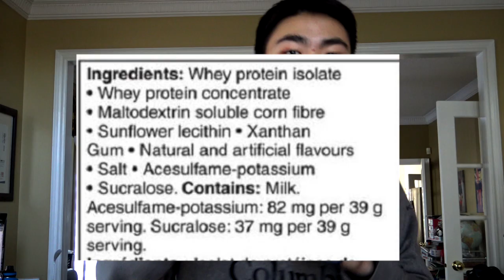What's REALLY IN Whey Protein? (Artificial Ingredients)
Is Protein Powder Unhealthy? Is Protein Powder Killing You? Is Protein Powder Bad for You?

Watch as we uncover the real story behind protein powder. Join us as we explore its benefits, drawbacks, and the hidden risks of artificial ingredients. We'll discuss why people use protein powder, its convenience, and muscle-building potential. However, we'll also delve into concerns about artificial flavors and their impact on health.

Learn how to read labels and choose protein powders with natural ingredients for optimal health. Moderation and quality are key in navigating this supplement.

Timestamps:
0:00 Introduction
0:22 Pros & Cons
0:56 Why do People Use Protein Powder?
1:23 Why Protein Powder is BAD
2:18 Types of Protein Powder
2:51 Conclusion: What to Do